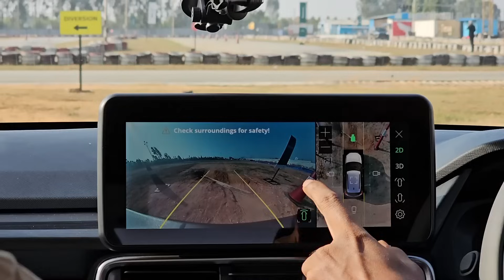Tata Punch Offroad Test | പഞ്ചുമായി ഓഫ്‌റോഡിൽ | Najeeb